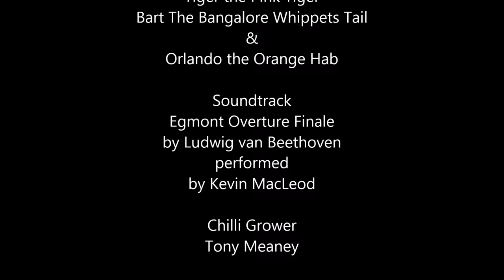Time Lapse Chili Pods Fruit Ripening Amazing Colors 🌶📸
Watch a bowl of amazing chillies ripening from green to orange, yellow, peach, red and even brown (amazing stunning colors).
Over a period of 4 days using timelapse you can see a rainbow of colours as the chili ripens from the mild Jalapeno to the Carolina Reaper they all gradually change colour and hopefully you will enjoy this speeded up footage that covers 4 days in under 60 seconds of film (timelapse).
Chillies featured are: Jalapeno's, Dorset Naga, Carolina Reaper, Bangalore Whippets Tail, Bhut Jolokia(Ghost Pepper), Naga Morich, Chocolate Habalokia, Super Chilli, Cayenne, Peach Habanero, Naga Viper, Yellow 7 Pod, Pink Tiger and Fatalii.
Settings used:
Manual focus, 1 exposure every 2 minutes, recording format AVCHD (Advanced Video Coding High Definition).

Camera used:
Panasonic W850 HD Video Camera.